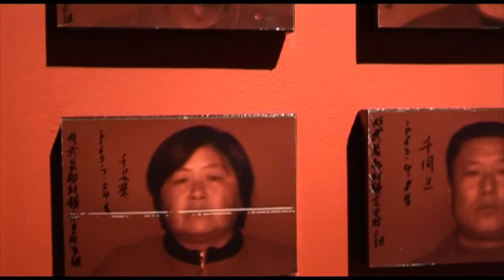Lecture by Jiyoon Lee- part 1 (CSW Łaźnia)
A lecture about the exhibition "Kyungwoo Chun, Thousand" led by Jiyoon Lee, independent curator specialised in Korean art, presented in Laznia Centre for Contemporary Art on 26th of September 2010.

The exhibition is a search for one's roots, and the contemplation of the role of the individual in the context of characteristic mechanisms in different systems of government. Kyungwoo Chun is from South Korea, a country divided between two government systems, and therefore has the right to engage in such a discourse.
The idea of solidarity is very important for him and his compatriots, not only from a historical and political point of view but also, what's more important, from a social one. The Złoty Stół (Golden Table) project aims to portray the personal thoughts of a thousand residents of Gdansk on how the Solidarity movement affected their lives. The artist also created a replica of the historic Round Table, using notes made by the thousand residents of Gdansk. //
Kyungwoo Chun,Thousands jest poszukiwaniem własnych korzeni, tożsamości, rozważaniem nad rolą jednostki w kontekście mechanizmów cechujących różne systemy władzy państwowej. Kyungwoo Chun pochodzący z Korei Południowej -- kraju, którego terytorium zostało podzielone przez dwa systemy władzy, jest niejako w naturalny sposób uprawniony do podejmowania tego dyskursu.Idea solidarności jest jemu i jego rodakom bardzo bliska, nie tylko z punktu widzenia historycznego, politycznego, ale, co bardziej istotne, społecznego. Dla Kyungwoo Chuna, artysty zaabsorbowanego historią i ruchami społecznymi,Solidarność w Polsce jawi się jako niezwykłe oddolne działania społeczne. Dlatego też postanowił przygotować projekt Złoty Stół, który ma za zadanie zobrazować indywidualne przemyślenia 1000 mieszkańców Gdańska na temat wpływu, jaki na ich życie wywarł ruch Solidarność. Artysta stworzy kopię historycznego Okrągłego Stołu przy użyciu zapisków 1000 mieszkańców Gdańska.

CSW Łaźnia/ CCA Laznia